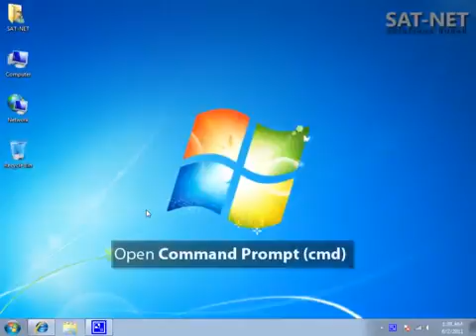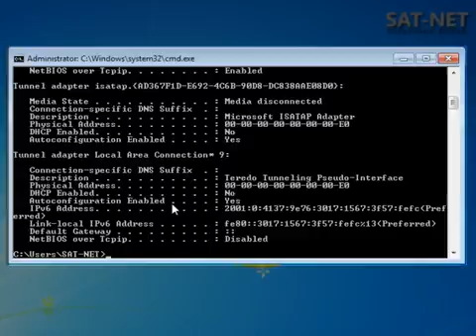How to Apply Wireless Security via Mac Filter on TPLINK Router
كيفية استخدام العنوان الفيزيائي للاجهزة الطرفية المربوطة بالشبكة مثل الجوال واللاب توب او الطابعة او الحاسوب للفلترة اما منعا وحجبا من الوصول للخدمة او السماح للخدمة بالوصول
أ. بهاء كراجة